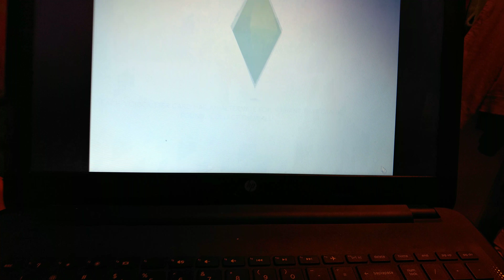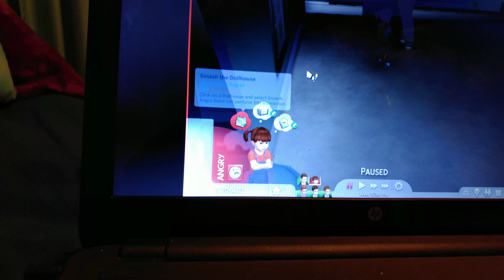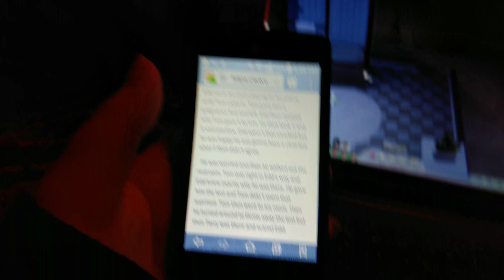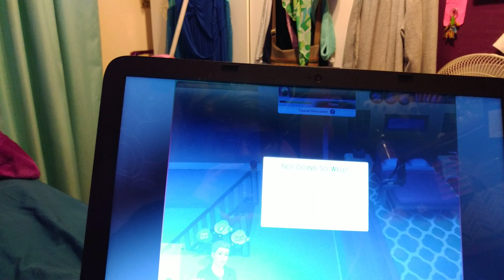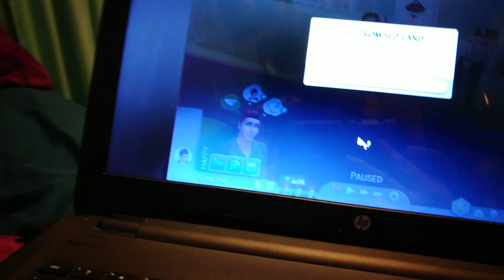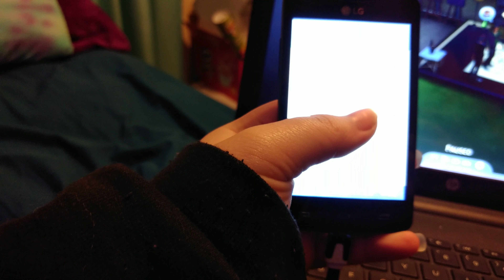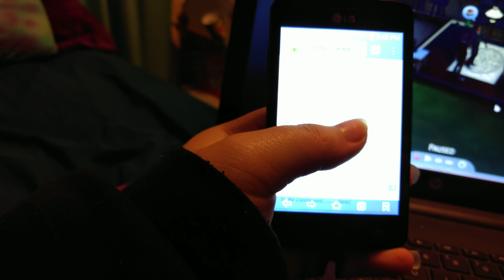Gift for neecy. Story reenactment [book 2 part 1]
Pregnant with his child [EddMatt ]
¯\_(ツ)_/¯